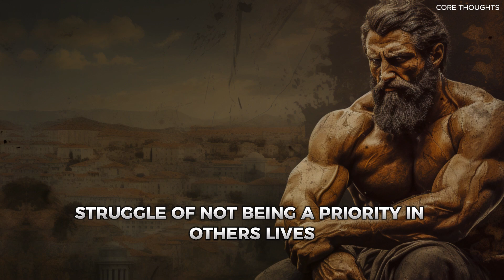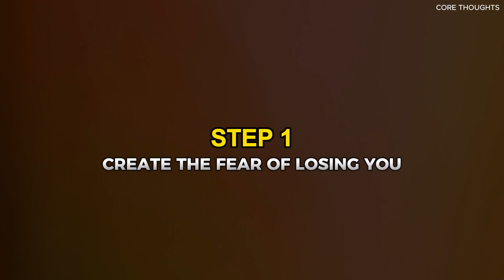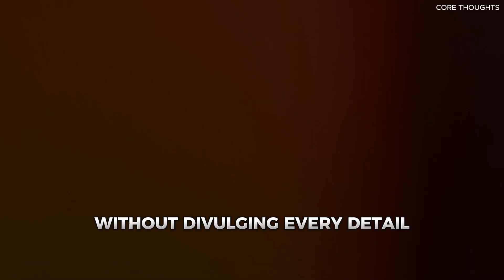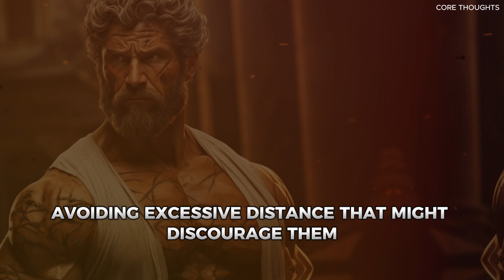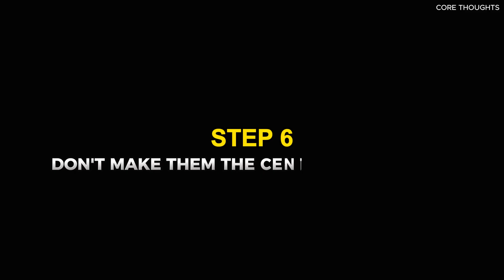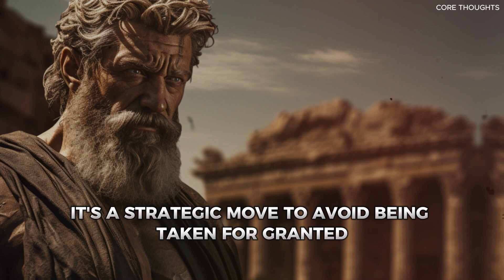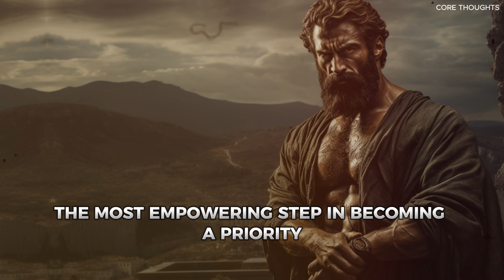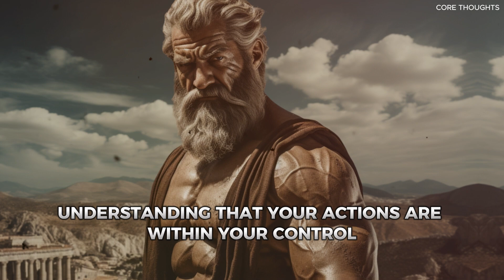9 STOIC RULES FOR LIFE | They Will Prioritize You ( STOICISM )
Welcome to our transformative guide on becoming a priority in someone's life!  In this video, we explore nine powerful steps to shift dynamics in relationships.
Apply these strategies and notice positive shifts in your relationships!

Thank you for joining us on this transformative journey! Your support means the world. Until next time, prioritize your happiness!

Track: Deliverance by Aliaksei Yukhnevich